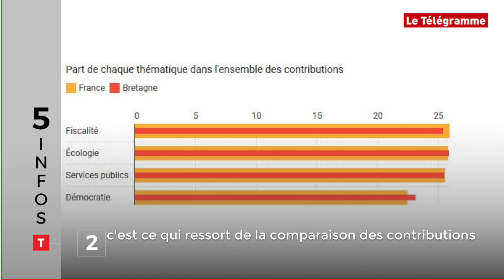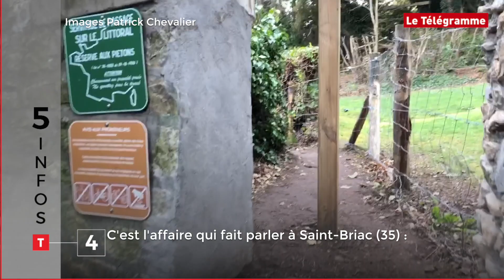La Bretagne le 18/03. Pollution, débat, piscine...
La lutte anti-pollution qui continue dans le Golfe de Gascogne, les tendances du Grand Débat en Bretagne, une nouvelle plateforme de simulation de secours en mer à Brest, un sentier côtier qui passe littéralement sur une piscine à Saint-Briac et le plus grand loto de France qui avait lieu dimanche à Pontivy : en deux minutes et tout en images, cinq infos "made in BZH" de ce lundi 18 mars. Vous avez deux minutes ?